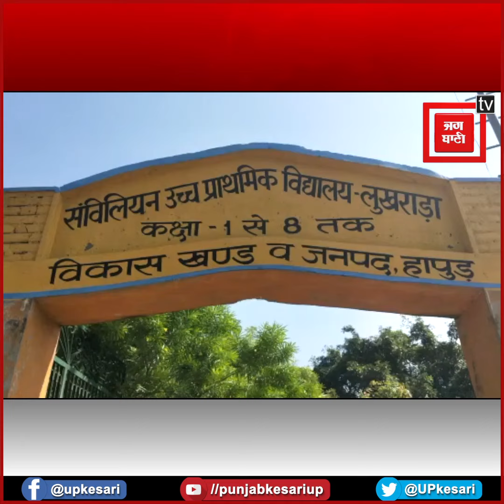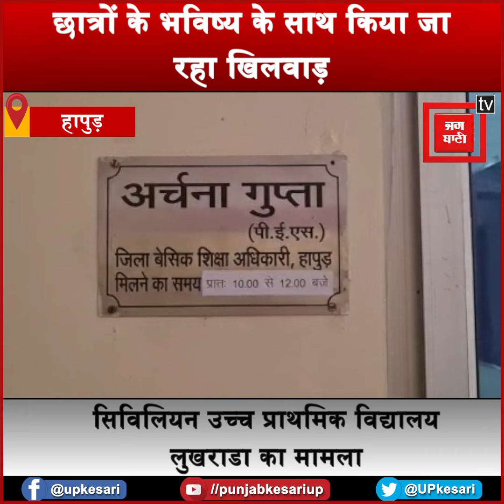Hapur के सरकारी स्कूल में बच्चों से उठवाई जा रही हैं बोरियां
Hapur के सरकारी स्कूल में बच्चों से उठवाई जा रही हैं बोरियां, चावल की बोरी स्कूल में ले जाते हुए छात्र कैमरे में हुए कैद